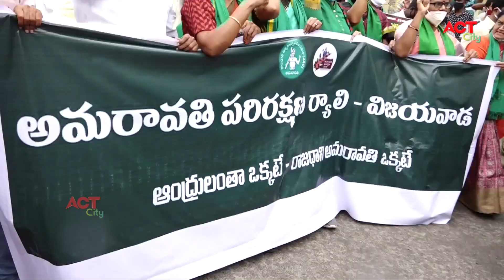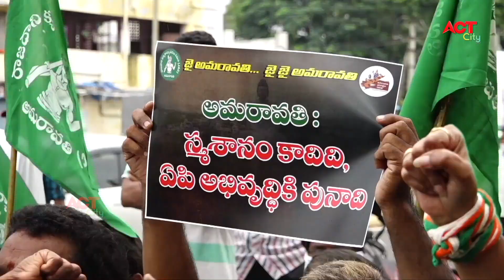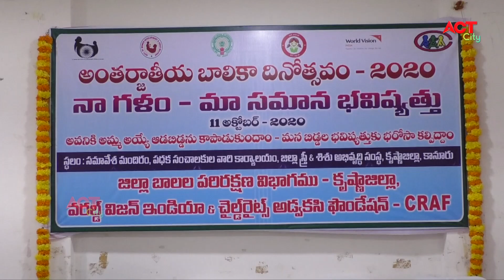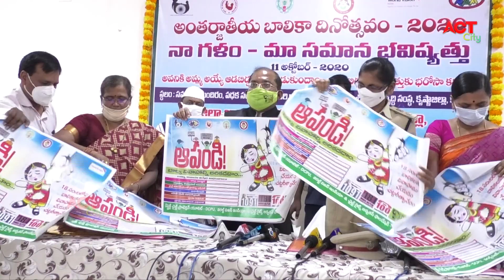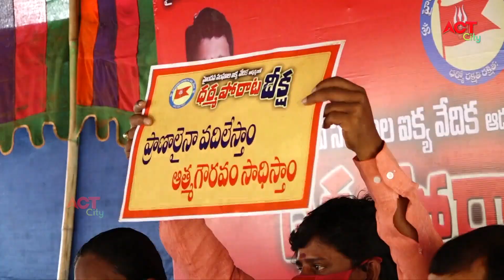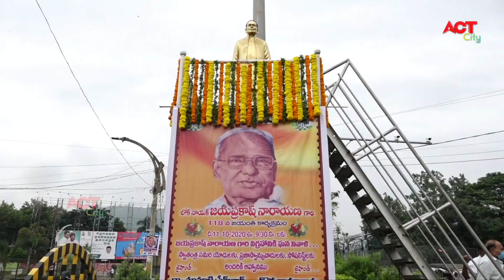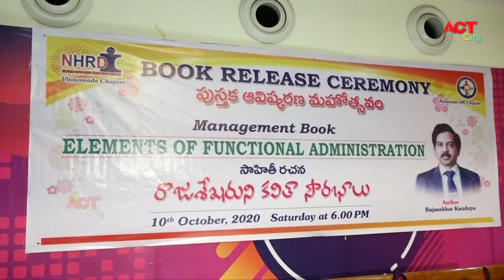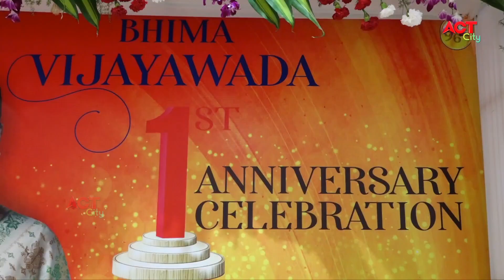Act News Vijayawada 12-10-2020